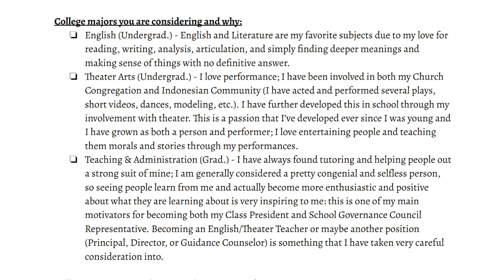HOW TO GET INTO YALE (IVY LEAGUE, TOP COLLEGE) | LETTERS OF RECOMMENDATION, INTERVIEW PROCESS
Book a college consulting session with me to get into your DREAM SCHOOL

WATCH PART ONE (HOW TO GET INTO YALE (IVY LEAGUE, TOP COLLEGE) | STATS, SAT TEST SCORES, GPA, GRADES, & MORE!)

WATCH PART TWO (HOW TO GET INTO YALE (IVY LEAGUE) | EXTRACURRICULARS & ESSAYS THAT GOT ME INTO YALE!)

I share my tips regarding my letters of reccomendation and the Yale interview process that got me into Yale University, and my own tips and advice on how you can truly get into an Ivy League (Yale, Harvard, Princeton, etc.) or your top college (Stanford, MIT, etc.)! I had an old series on how I got into Yale, but this one is more detailed and real! We talk about the Common App, Letters of Rec, Interviews -- all of the good stuff!

Timestamps:
0:00 - Introduction
0:44 - Letters of Recommendation (Guidance Counselor, Teachers)
1:21 - "Student Brag Sheet"
2:21 - Interviews
3:02 - Why the Common App?